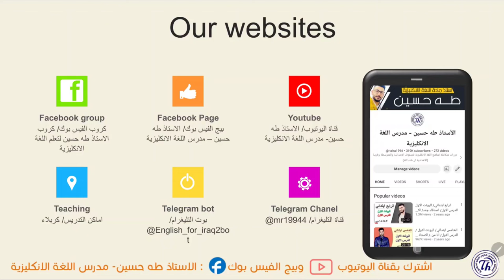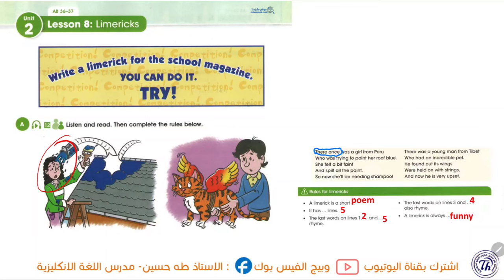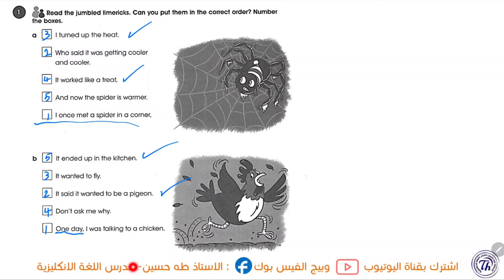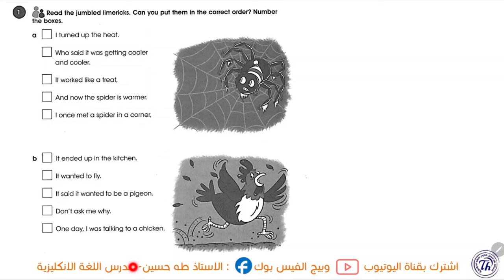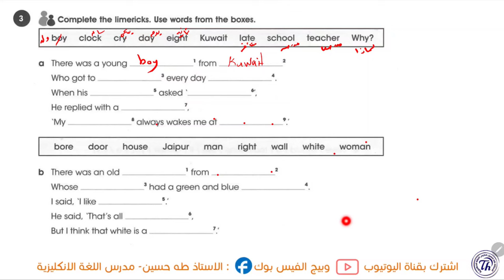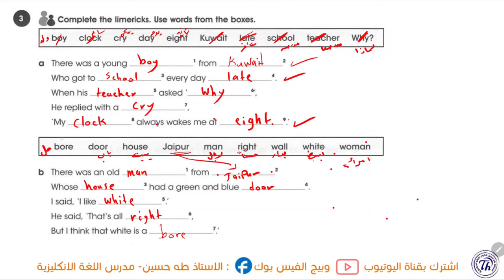الثاني متوسط المنهج الجديد/ يونت2 درس 8/ القصائد الفكاهية/ الاستاذ طه حسين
شرح اليونت الثاني/ الدرس الثامن/  للصف الثاني متوسط متوسط + حل كتاب النشاط+  نماذج امثلة وصيغ اسئلة  للموضوع/ الاستاذ طه حسين.